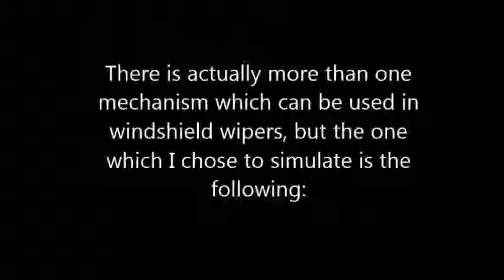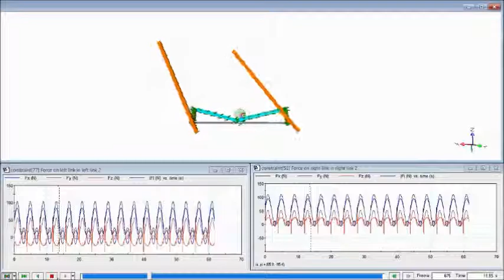KNISLEY 923008148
Veronica Knisley- windshield wipers